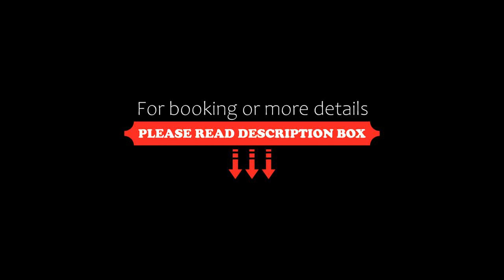Hotel Ploseblick, Naz-Sciaves, Italy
About Property:
You're eligible for a Genius discount at Hotel Ploseblick! To save at this property, all you have to do is sign in.
Family-run Hotel Ploseblick offers a free hot tub, sauna and steam bath, all 5 minutes’ walk from central Naz Ciaves. The hotel features Alpine-style rooms with a flat-screen TV, a restaurant and free bike rental.
Rooms all have a balcony with mountain views. Each comes with carpet...
Property Type: Hotel
Address: Oberbrunnergasse 5, 39040 Naz-Sciaves, Italy
Searching For
1. Hotel Ploseblick - Naz-Sciaves - Italy
2. Hotel Ploseblick - Naz-Sciaves - Italy Address
3. Hotel Ploseblick - Naz-Sciaves - Italy Rooms
4. Hotel Ploseblick - Naz-Sciaves - Italy Amenities
5. Hotel Ploseblick - Naz-Sciaves - Italy Offers and Deals
Audio Credit:
Track Title: Blank Slate
Artist: VYEN